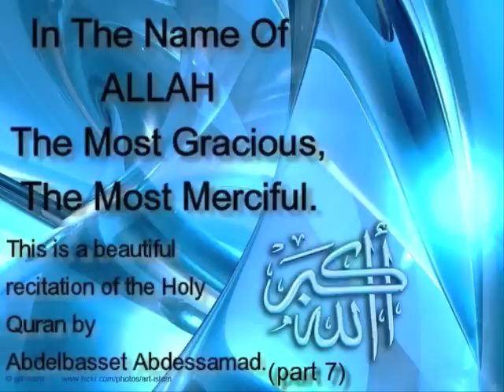Beautiful Quran recitation by Abdelbasset Abdessamad (prt.7)